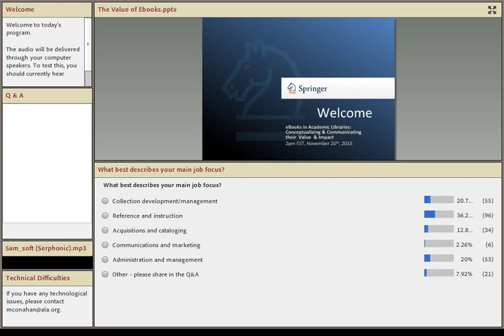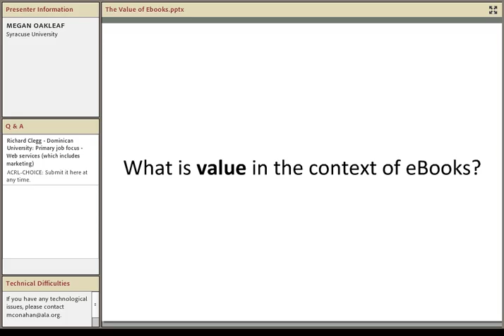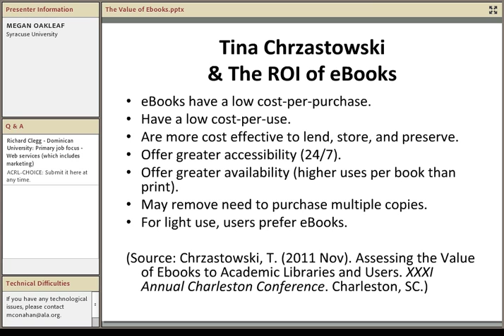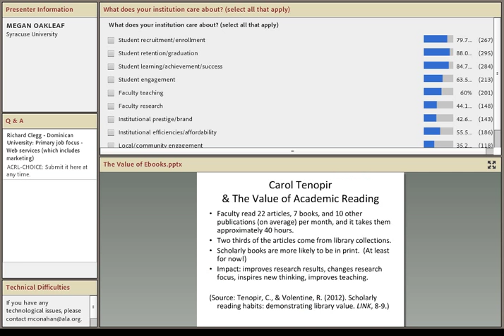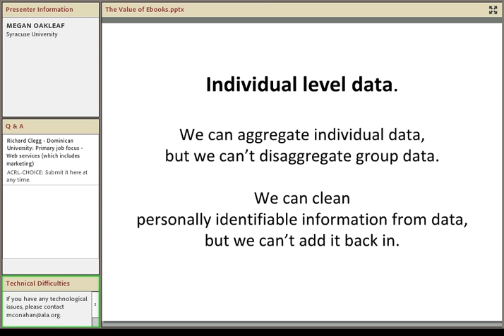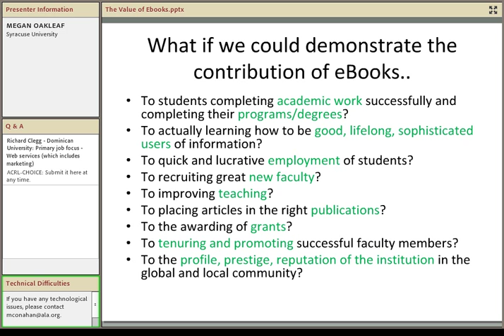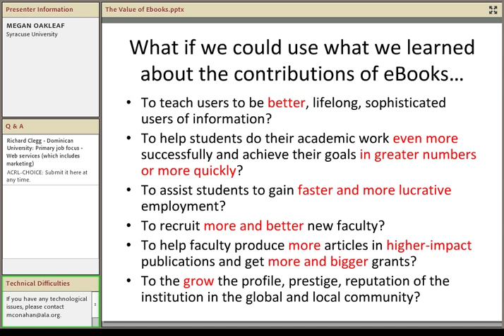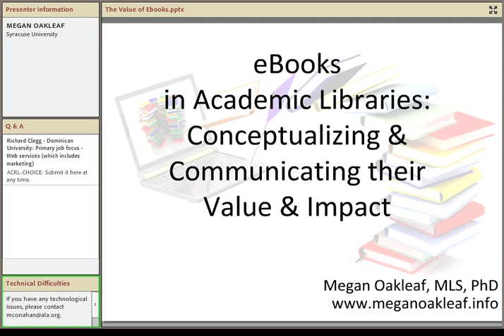eBooks in Academic Libraries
Presented on November 20, 2013, this webinar conceptualizes and communicates the value and impact of eBooks in an academic library environment.
Presenter: Megan Oakleaf - Associate Professor of Library Information Science at Syracuse University's iSchool